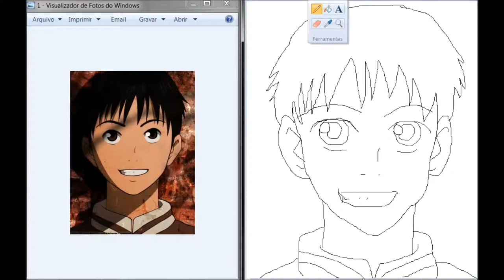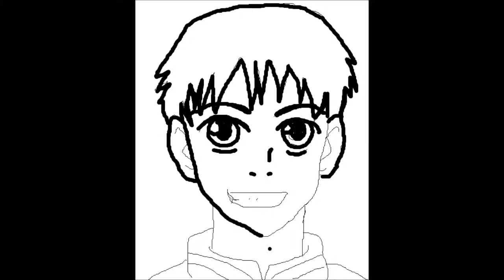Desenhos do Shinigames #10 : Tanaka Yukio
Outro pedido,desta vez,o guitarrista da banda BECK:Tanaka Yukio!

TAGS EXTRAS
mrshinigames paint arte speed tanaka yukio anime mangá no beck